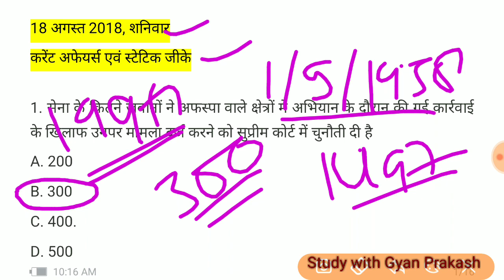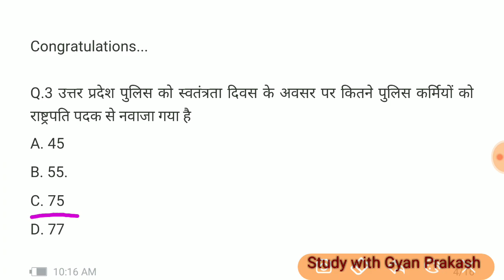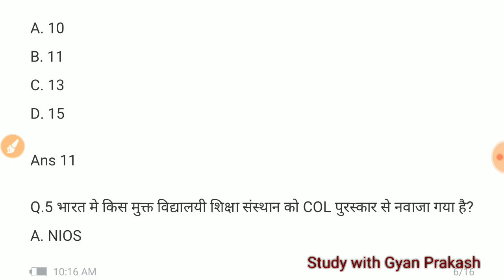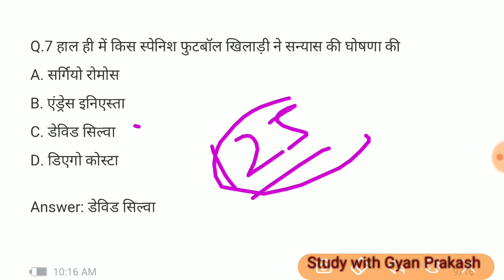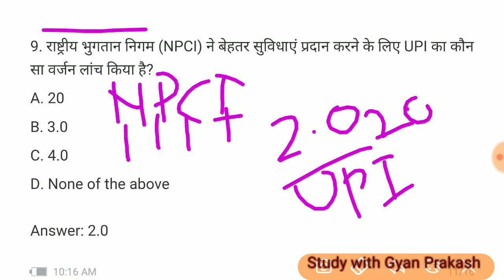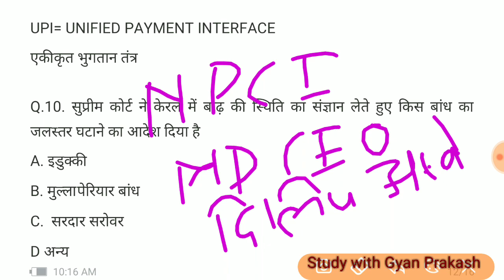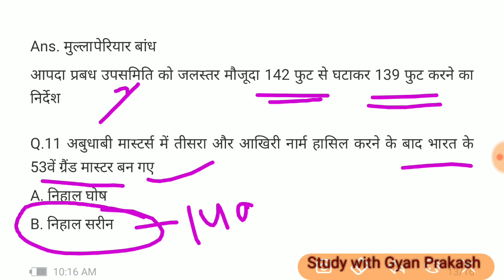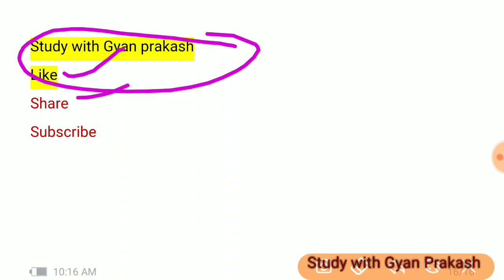Daily Dose #163 / 18 August 2018 Current Affairs / Daily Current Affairs in Hindi / Current Gk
18 August, 2018 Current Affairs
PDF File for more updates..